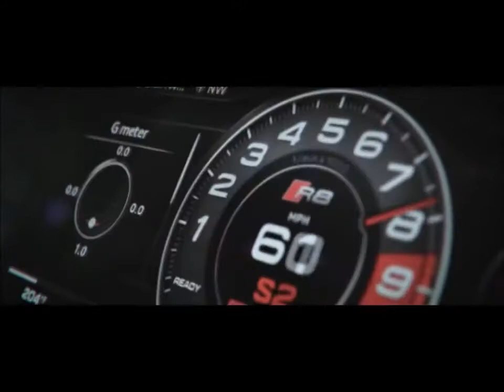Audi Sports Car commercial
Audi S, Audi RS
RS S AA.png
Overview
Manufacturer Audi-Logo 2016.svg Audi AG
Production 1983 — present
Assembly Audi Sport GmbH
Neckarsulm, Germany
Body and chassis
Class Sports cars (S)
Layout Front-engine, all-wheel-drive
(quattro)
Related Audi R8

Audi S2, the original Audi "S" car, produced from 1990 — 1994

Detail of the "S" vertical emphasis lines on the front grill of a B6 S4

Audi RS2, the original Audi "RS" car, a joint venture between Audi and Porsche from 1994 — 1995. All subsequent RS models would be solely produced by quattro GmbH (Now Audi Sport GmbH).
Audi S and RS models are a range of high performance versions of certain car models of the German automotive company AUDI AG. These cars primarily focus on enhanced "sport" performance.[1] Production of Audi "S" cars began in 1990 with the S2 Coupé, whilst the first "RS" car appeared four years later with the Audi RS 2 Avant.

Today's S and RS models are based on the A/TT/Q[2] models with the same number (e.g S4/RS 4 is based on the A4 or the TT RS based on the TT), but the "Ur-S4" from 1991 — 1994 was based on the Audi 100/200 later named A6 and the first S2/RS2 generation from 1990 — 1995 was based on the Audi 80/90 platform later replaced by the A4.